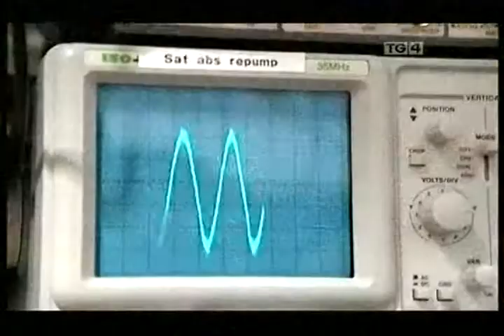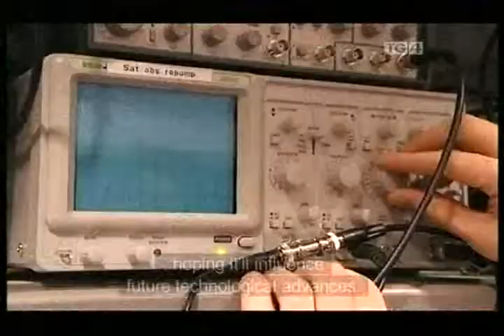Quantum Optics Group / An Tuath Nua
Sile Nic Chormaic, Micheal Morrissey and Thejesh Bandi star in a movie about cold atoms and cutting edge research in Ireland's premier research institution, the Tyndall National Institute in Cork City.